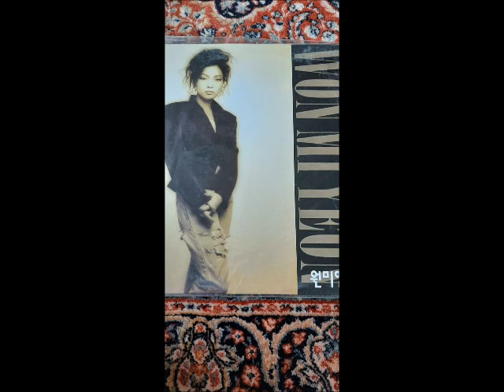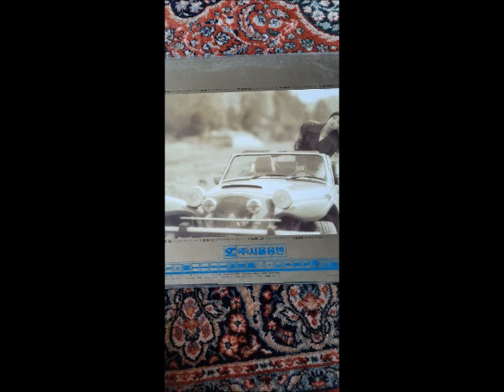원미연3집 LP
Side A
1. 다시 찾은 나   작사:박주연 작곡:신재홍  00:00
2. 너를 보낸 후   작사:강수지 작곡:신재홍 3:50
3. 이미 늦어버렸음을   작사:유영석 작곡:유영석   7:49
4. 그대 내 곁으로   작사:원미연 작곡:서태지   11:51
5. 그대 나를 사랑한다면   작사:민재홍 작곡:민재홍   15:38

Side B
1. 감춰진 나의 모습   작사:강수지 작곡:안진우 19:24
2. 절망할 수 없는 이유   작사:박주연 작곡:신재홍   23:21
3. 도심속의 인형   작사:최영 작곡:안진우   28:48
4. 들녘에서   작사:황미경 작곡:최영훈   32:13

편곡 신재홍 안진우 유영석 서태지
드럼 송경호 이건태
베이스 이태원 민재현
기타 박창기 안진우 이성열
피아노 유영석 신재홍 최태완
색소폰 이정식 오토가와 에이지
컴퓨터 신재홍 김기형 서태지
코러스 신재홍 공성재 원미연 안진우
레코딩 서울스튜디오
제작 1992.11

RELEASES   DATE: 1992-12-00